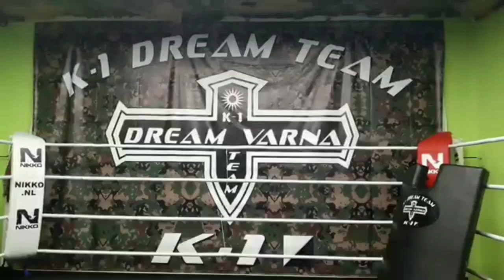Dream Team Fighters